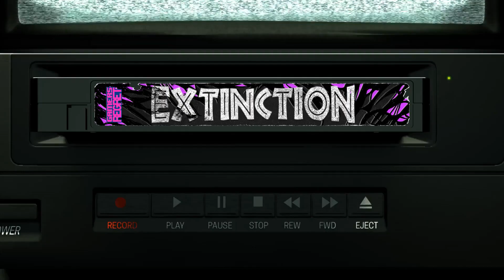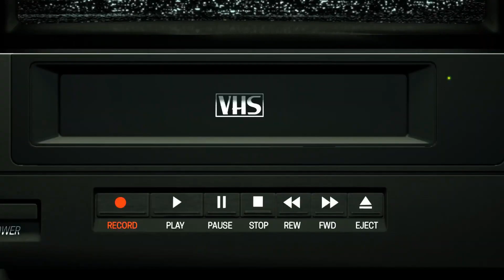Taking On The Forest Titan | ARK Extinction Ep.17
ARK Survival Evolved Gameplay Walkthrough recorded in 2019 as a "Let's Play" by Gamers Regret.

Extinction places survivors on an  Element-infested, ravaged planet filled with fantastical creatures both organic and technological. Earth holds both the secrets of the past and the keys to its salvation.